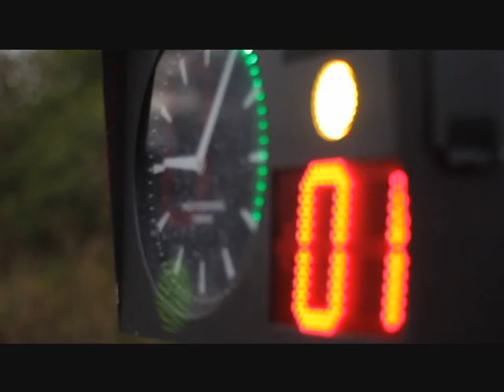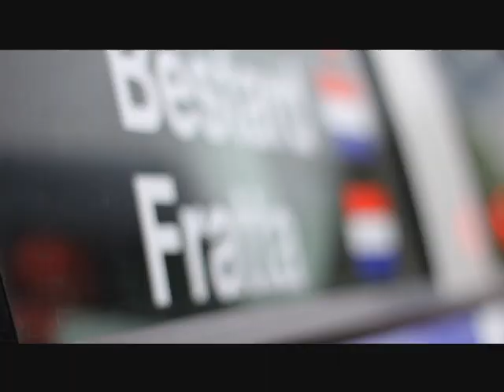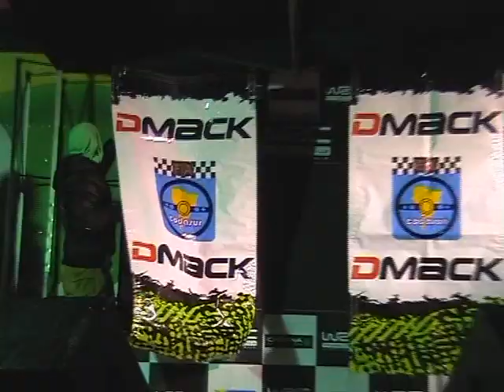Resumen Codasur Rally Argentina 2/2 - WRC2